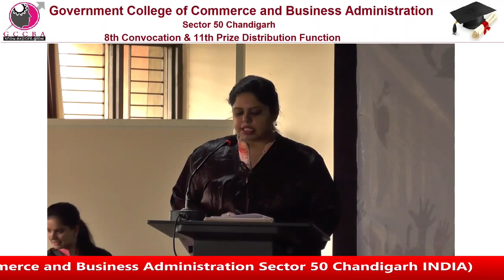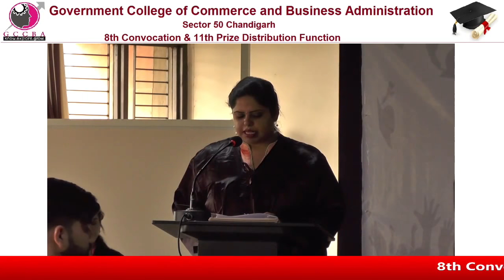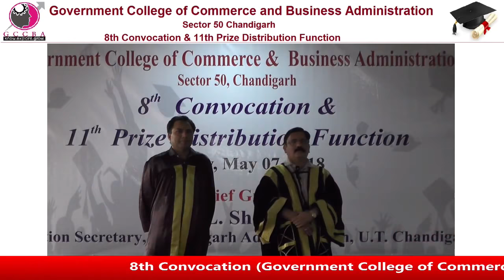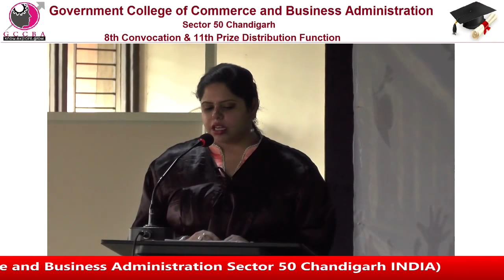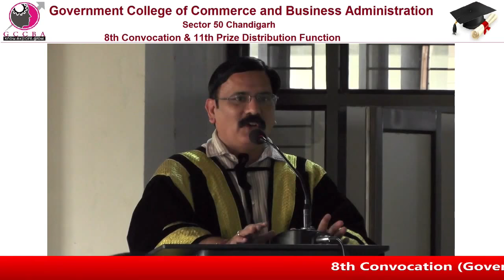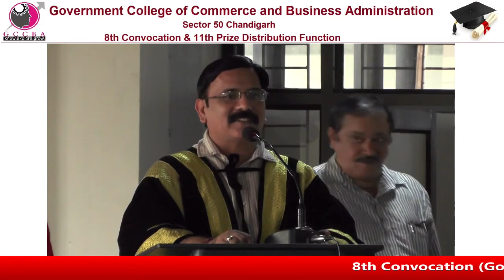Live Telecast - Govt. College of Commerce and Business Administration - Convocation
7th May 2018 - 3 PM Onwards.